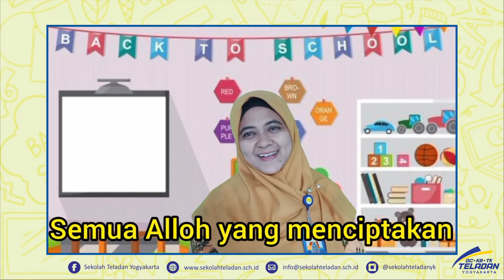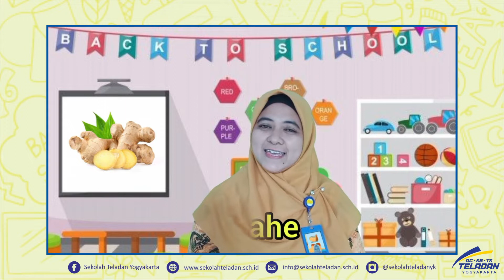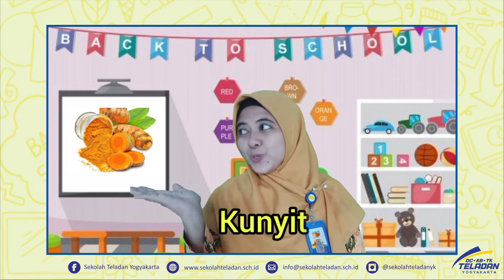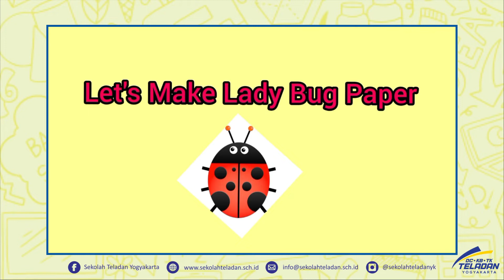TK B - LET'S MAKE A LADY BUG PAPE – BUNDA UTIK (PEKAN 18)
24 NOVEMBER 2021